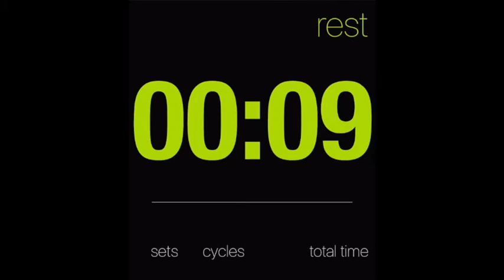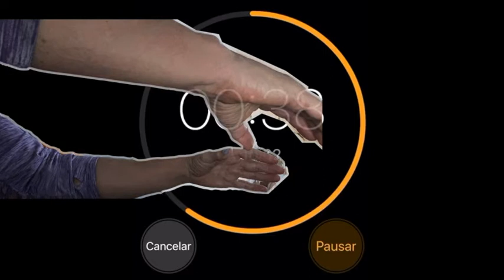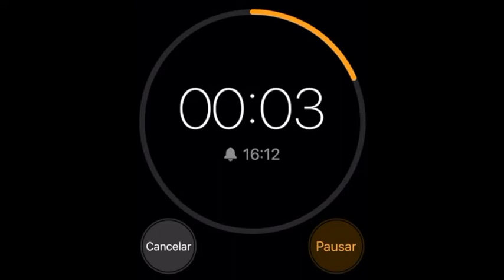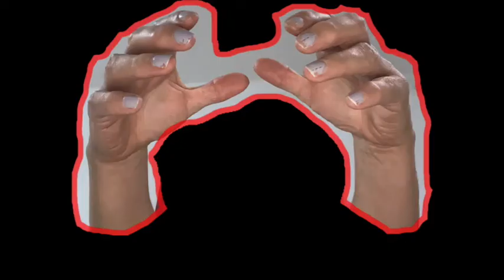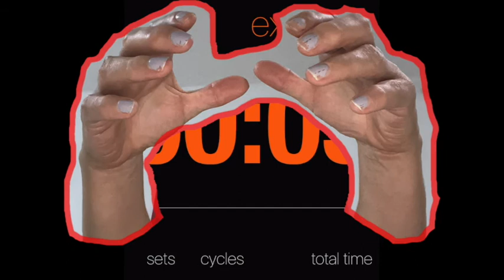COMO DEFENDERME DE AHORQUES? Krav maga class #92 defensa de ahorques de diferentes angulos.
Esta clase sera dedicada a las tecnicas de P1 del programa de Krav Maga, donde podemos ver las defensas contra ahorque de frente, desde el lateral y ahorque desde atras. Solucion sencilla y eficaz basandose en reacciones naturales.